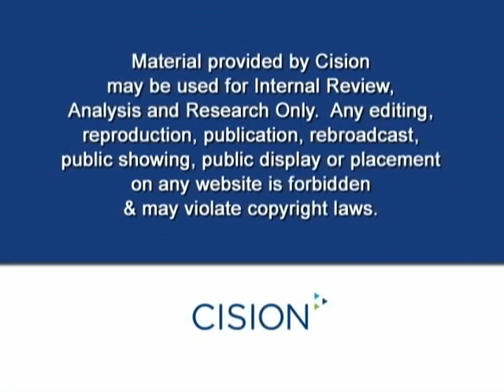St. Vincent's Announces the Eli and Abby Manning Birthing Center